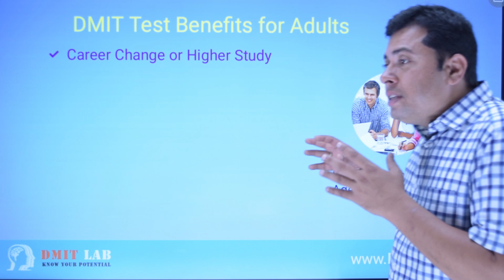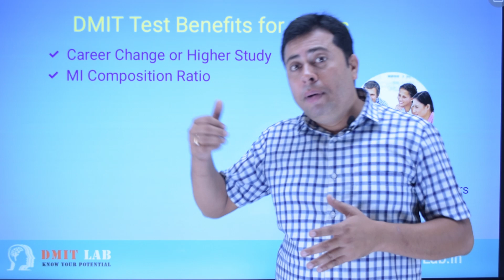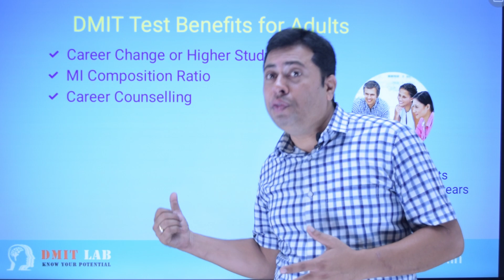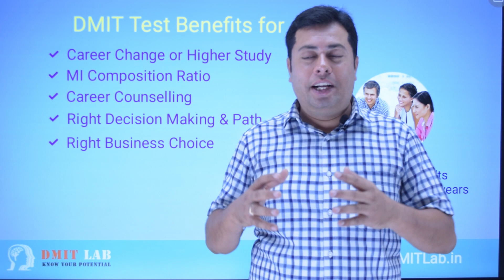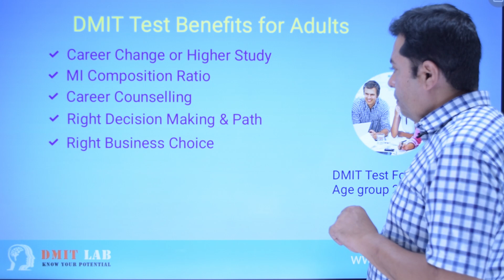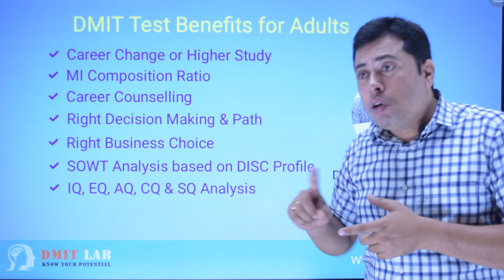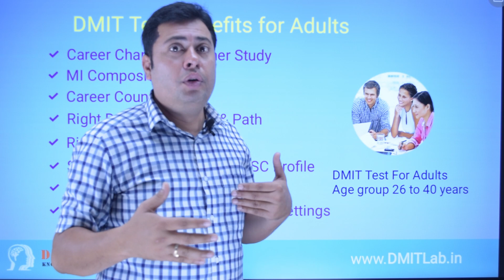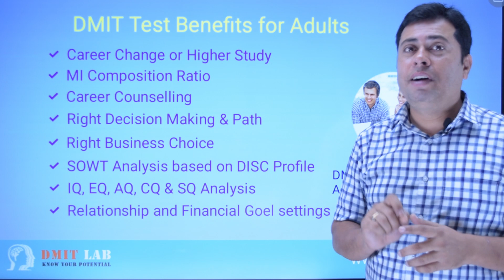DMIT Test Benefits for Adults Age Group 26 to 40 years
DMIT Test Benefits for Adults
Career Change or Higher Study
MI Composition Ratio
DMIT Career Counselling
Right Decision-Making & Path
Right Business Choice
SOWT Analysis based on DISC Profile
IQ, EQ, AQ, CQ & SQ Analysis
Relationship and Financial Goel settings